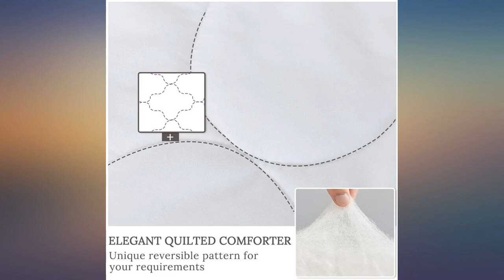Sleepwish Wolf Comforter Set Queen Size 4 Pieces Wolves Dream Catcher Bedding with review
Main Features:
by entering your model number.. PACKAGE INCLUDES - 1 Comforter,2 Pillow Shams, 1 Cushion Cover. Whether you have a twin, a full, a queen, or a king size bed, we have the right bedding for you!. UNIQUE DESIGNS - We offer a wide selection of 3D printed designs, featuring vivid colors that are guaranteed not to fade.. SOFT MATERIAL - The microfiber material is soft and smooth and provides a sleek, slick look for your bedroom.. EASY CARE - You can machine was your comforter set in the washing machine with ZERO fear of damage (Just don't use bleach, and wash in cold water). Since very few things can penetrate the fabric fiber, they are also incredibly stain resistant.. GUARANTEE - 100% satisfaction with 90 night trial, return for refund if you don’t entirely love. So try our softest comforter set, and if you’re not completely satisfied, simply return it for a full refund - no questions asked. You deserve to be comfortable - and worry free.